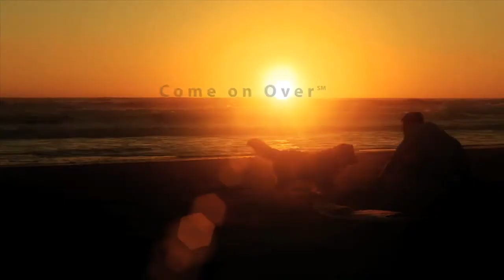Golden 1 for Everyone